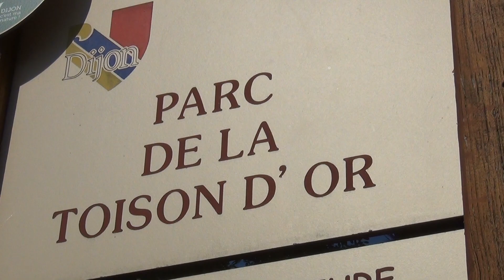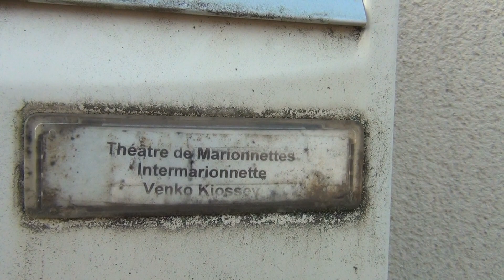Ancien Parc d'Attractions ABANDONNE La Toison d'Or #2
On continue découverte de l'ancien parc d'attractions de la Toison d'Or ou appelé également parc récréatif de la Toison d'or, qui était situé à Dijon, en Bourgogne-Franche-Comté, en France, et jouxtant le centre commercial du même nom.
Inauguré en avril 1990, le parc ferme définitivement ses portes en 1993...
Après un bon gros sommeil de plusieurs années, j'ai décidé de sortir ces plans de l'ancien parc d'attractions de la Toison d'Or réalisés en 2016.

Pour voir la première partie de la découverte de cet ancien parc...

Une 3ème et ultime partie sur cet ancien parc arrivera prochainement pour votre plus grand plaisir... :